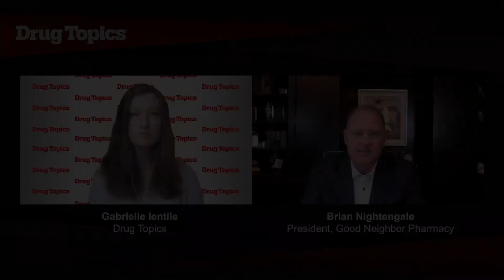The Value of Good Neighbor Pharmacy Today and Tomorrow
Brian Nightengale, President of Good Neighbor Pharmacy, discusses the value of Good Neighbor Pharmacy’s services and solutions in supporting independent community pharmacies now and in the future.